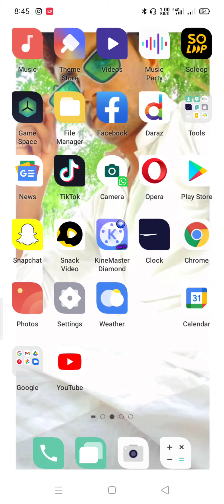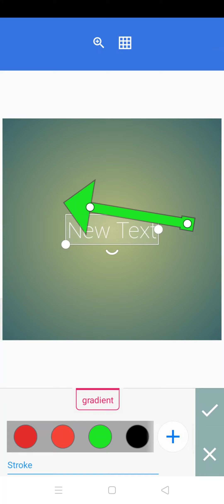apni vedio pr teer ➡➡➡➡lagana sekhe vedio pr